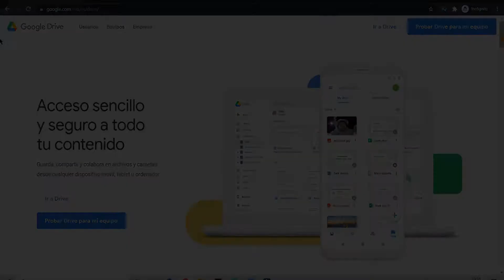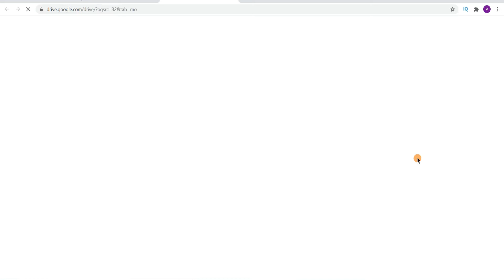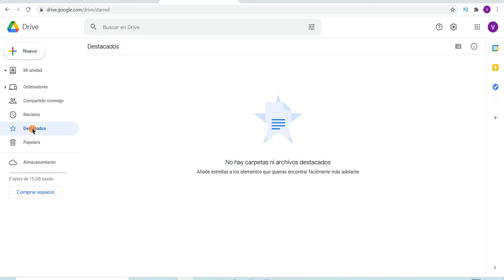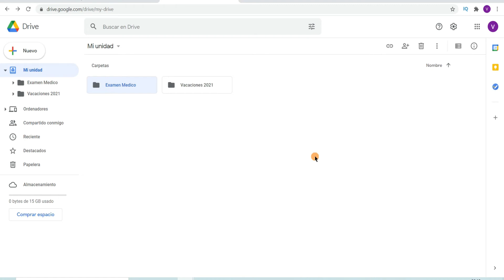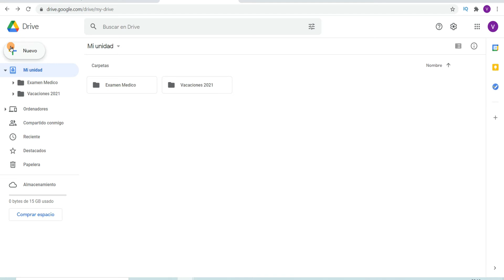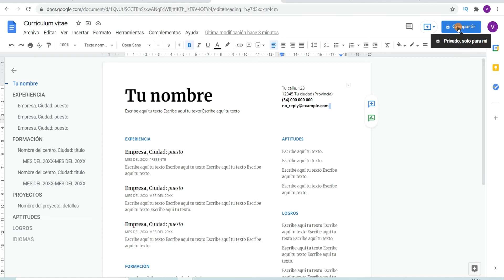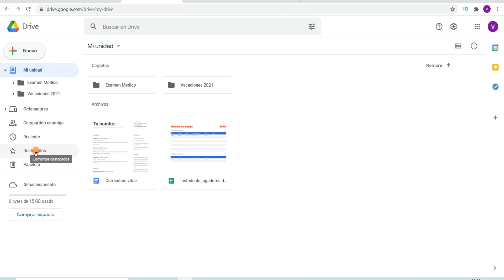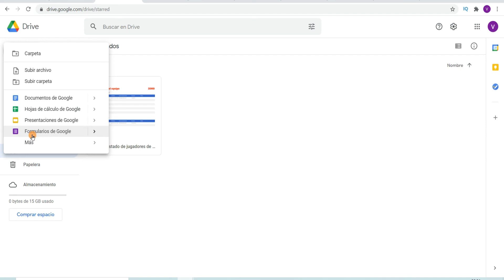GOOGLE DRIVE 2021!! Desde cero!!!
GOOGLE DRIVE es un servicio de nube gratuito, proporcionado por Google, que nos permite almacenar y organizar documentos, así como también compartirlos.
También tenemos herramientas como Hojas de Cálculo, Presentaciones, Formularios, que incluyen plantillas para facilitarnos su uso.

En este primer video verás, que necesitas para utilizarlo, como acceder, interfaz de la plataforma, primeros pasos y uso de estas herramientas.